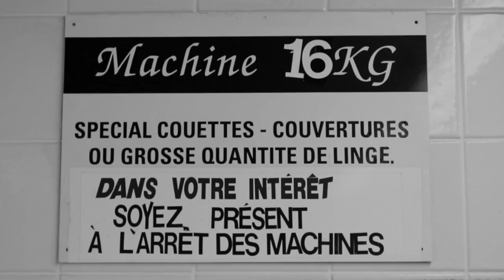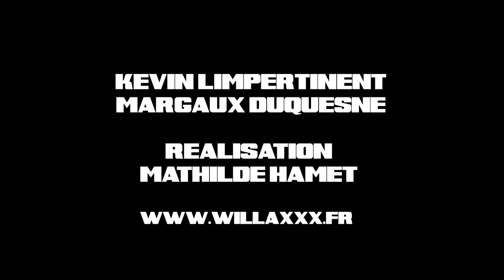Kaares VS RageMag